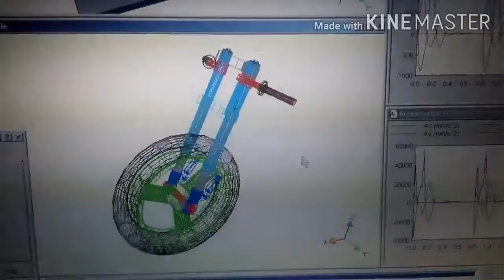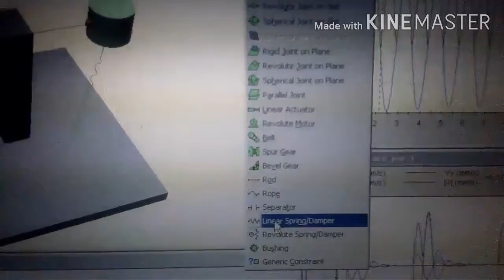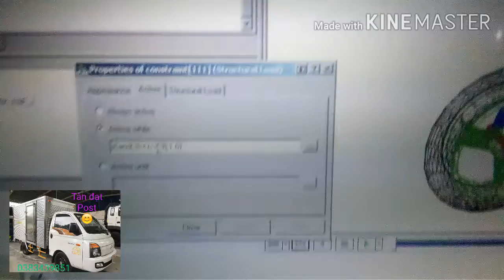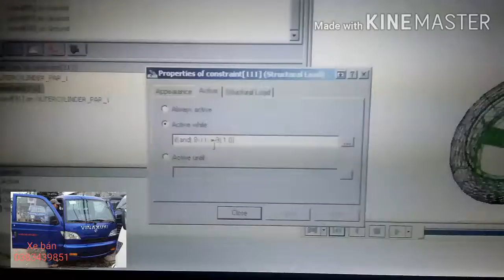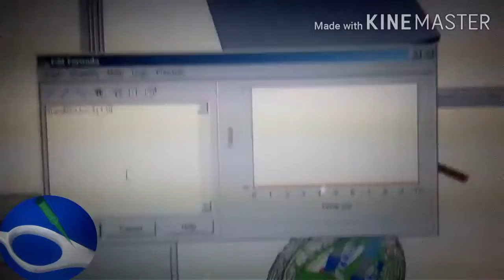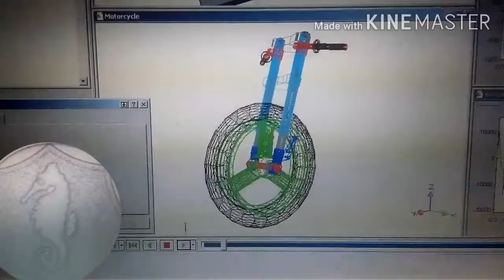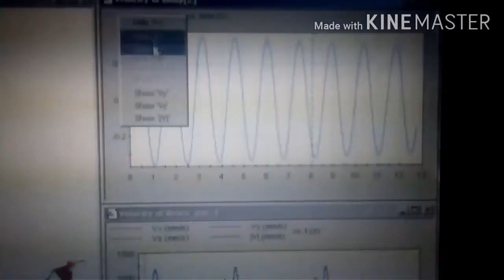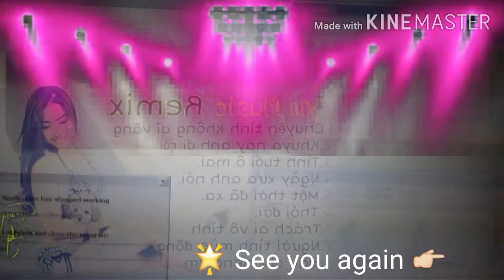Mô phỏng va chạm bánh xe